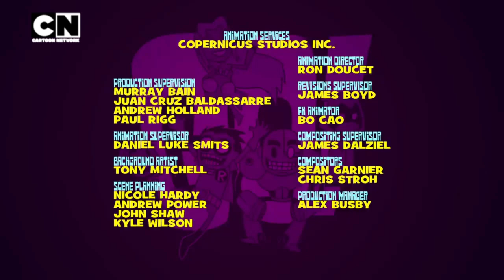CARTOON NETWORK TÜRKİYE YENİ PASTEL BUMPERLARI (TÜRKÇE) YAYIN KAYDI [SAHTE OLAN]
Sahte

ben 10 cartoonnetwork
commando cartoonnetwork
desene cartoonnetwork
estagio cartoonnetwork
jeux de cartoonnetwork
kreskowki cartoonnetwork
kolorowanka cartoonnetwork
1 cartoon
2 player cartoon network games
2 - el pastel de carlota
3 pastel colors
3 pastel color combinations
cartoon network ps4
cartoon network passport
cartoon network 50th anniversary
5 pastel colors
6 pastel colors
6 color pastel palette
7 pastel color palette
9 pastel colors
9 pastel color palette
9 cartoon images

It is friendly, entertaining, action-packed, nostalgic, etc., which can be easily watched by all countries of the world. A channel full of content!